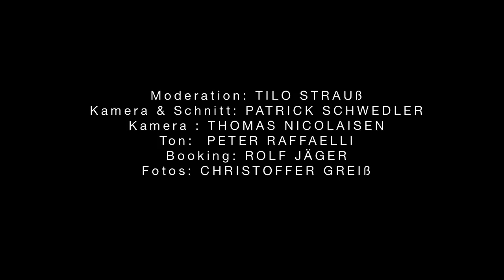Aline Westphal - Live @ wolkenkuckucksheim.tv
Luftgitarre im Buchladen!? Klar, geht. Und zwar nicht nur ein Vortrag dazu, sondern auch die Performance, Weltmeisterinnen-Klasse.

00:00 Die Kulturgeschichte der Luftgitarre (Kurzversion)
12:30 Ready To Rock-Show (Performance)

Aline Westphal ist Luftgitarristin. 2011 holte sie im nordfinnischen Oulu als erste den Luftgitarrenweltmeistertitel nach Deutschland. Ein Erfolg, der damit zu tun hat, dass „The Devil's Niece“ (Bühnenname) alles andere ist als irgendwer. Den Untiefen bestimmter, nicht immer unzutreffender Luftgitarristen-Vorurteile – Metalhead, gestört, End-30er Soziopath, der bei Mutti wohnt etc. – entgeht die gebürtige Hannoveranerin (* 1984) durchweg.

Zum Einen per Selbstironie. Generös spürbar, tut sie weder der Durchschlagskraft noch dem substanziell Künstlerischen der Performance einen Abbruch. Ein gefaketer Halswirbelbruch durch Headbanging etwa, sauber und laut als Audio-Element in den Soundtrack eingefügt, ist nicht nur lustig, sondern auch folgerichtig. Ein Ursache-und-Wirkung-Resultat, ein Aggregatzustand, in dem das Unsichtbare physisch ahnbar wird. Baby.

Aber vor allem ihr Weg zu dieser ihrer Kunst und die Idee, die eigentliche Performance mit dem Vortrag einer Kurzversion ihrer Diplomarbeit zu verbinden, kontrastiert Aline Westphal von gängigen Luft-Klischees: Ihr Studium der Szenischen Künste in Hildesheim (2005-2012). Dozent und Initiator des Luftseminars war Medienwissenschaftler Dr. Mathias Mertens, der sich vorher als Computerspielexperte und Mitinitiator des Brickfilm-Festivals (Animationsfilme mit Legosteinen) einen Namen gemacht hatte. „Ohne ihn“, räumt Teufelsnichte Westphal ohne Zögern ein, „wäre ich niemals, niemals, niemals zur Luftgitarre gekommen. Eine Rockröhre wäre ich vermutlich trotzdem geworden, aber ohne das rockgeschichtliche Nerdwissen und ohne die extrem coolen Bühnerfahrungen als Möchte-Gern-Rockstar.“